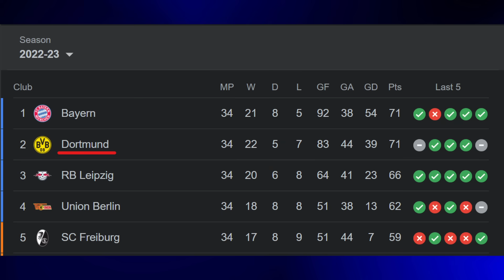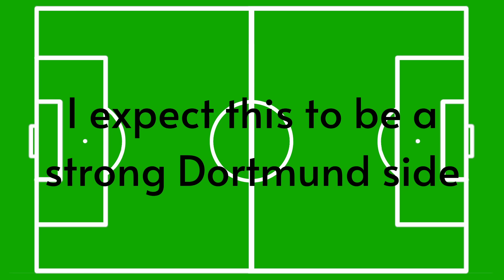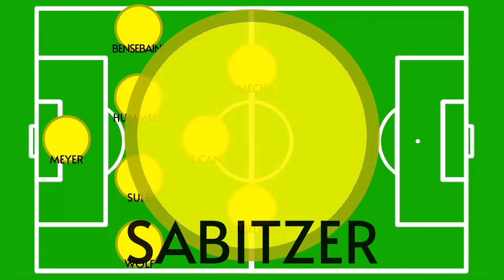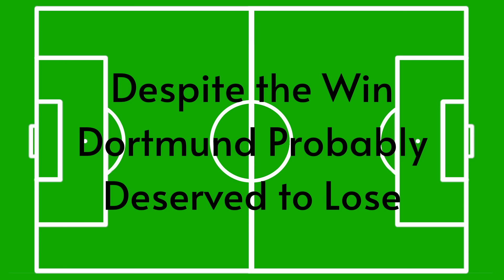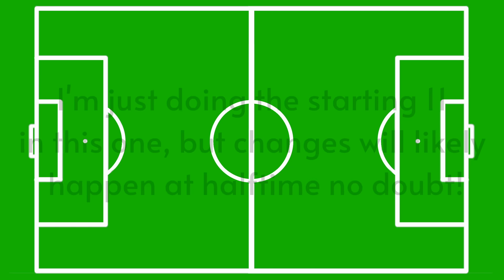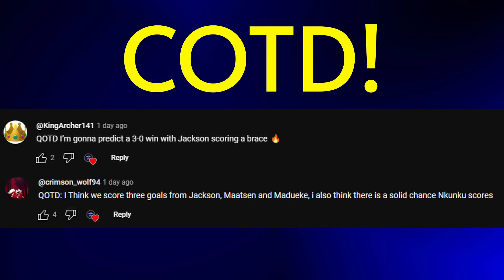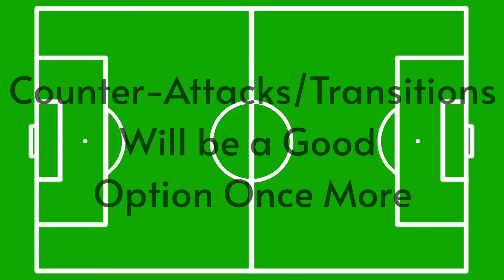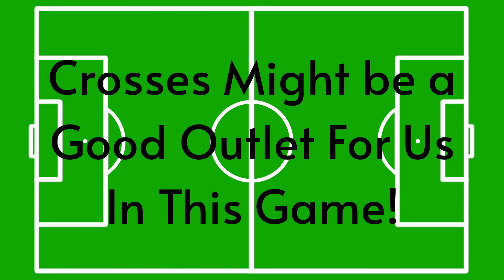CHELSEA VS DORTMUND MATCH PREVIEW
Welcome BACK to Mono CFC, my channel dedicated to talking all things about Chelsea Football Club.

Today I will be giving you another installment of The Leadin, previewing our upcoming tie against Borussia Dortmund!

Timestamps:

Intro 00:00 - 00:46
Dortmund 00:47 - 06:38
Chelsea 06:39 - 10:51
QOTD 10:52- 11:08
Chelsea Cont 11:09 - 12:54
Score Prediction  12:55 - 13:27
Outro 13:28 - 14:07